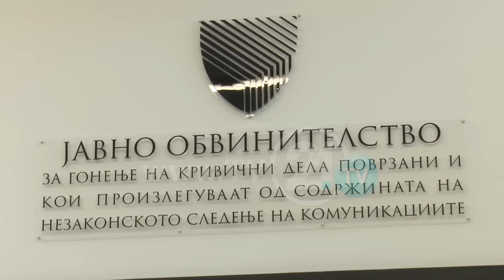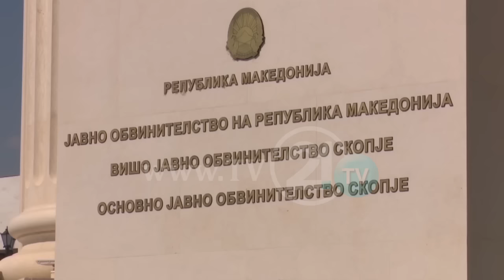ДОЦНА Е ЗА СПЕЦИЈАЛЕН СУД - РЕШЕНИЕТО Е ВО ЗАКОНОТ ЗА СУДОВИ